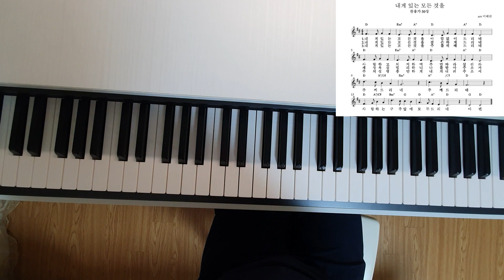찬송가 50장 내게 있는 모든 것을